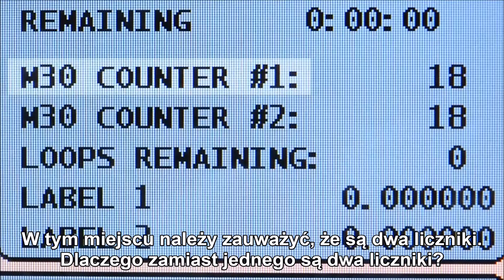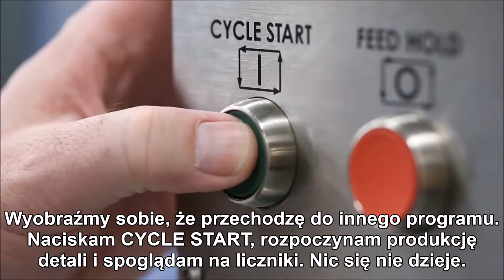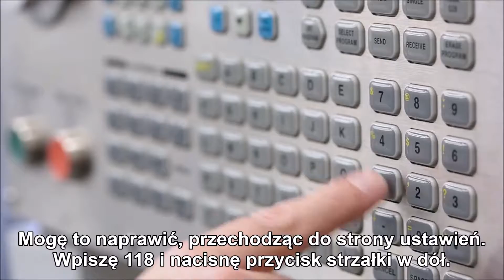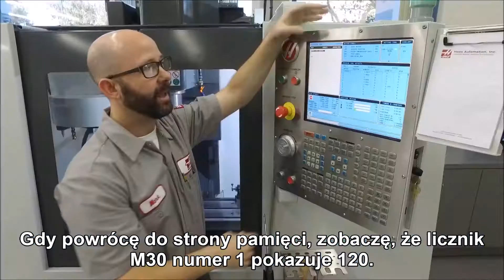Porada dnia || Łatwe śledzenie liczby wyprodukowanych detali za pomocą liczników M30 firmy Haas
Licznik M30 jest najczęściej używany do liczenia ilości zrobionych detali - czy istnieją sposoby, aby uzyskać więcej z tej funkcji? W tym filmie Mark zaprezentuje klika przydatnych wskazówek związanych z "M30".